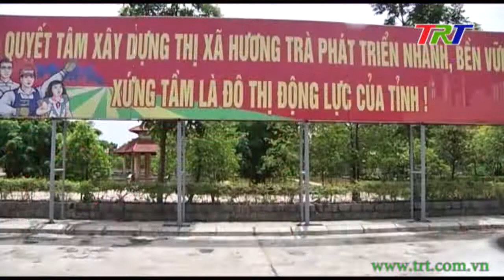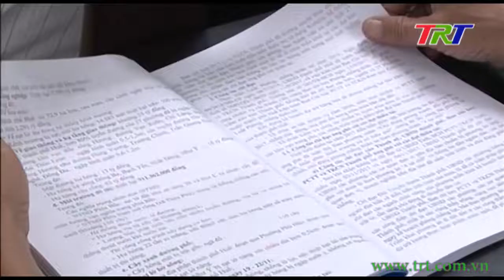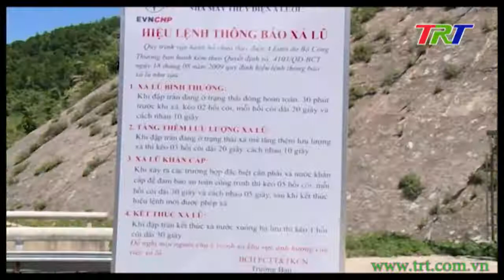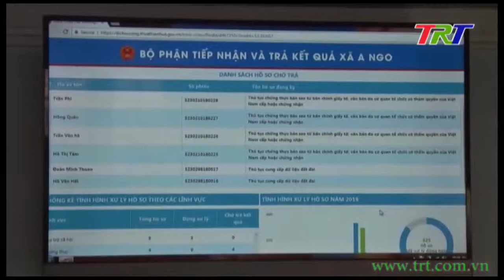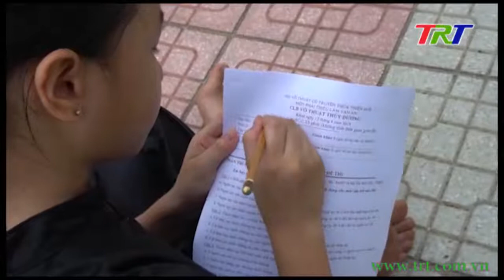Huế ngày mới - 17/8/2018 (thứ 6)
Chương trình thời sự tổng hợp thông tin chính trị, xã hội, kinh tế, văn hóa, đời sống con người ...  tỉnh Thừa Thiên Huế và một số tin tức nổi bật trong nước, phát sóng 6h00 hàng ngày trên sóng truyền hình TRT